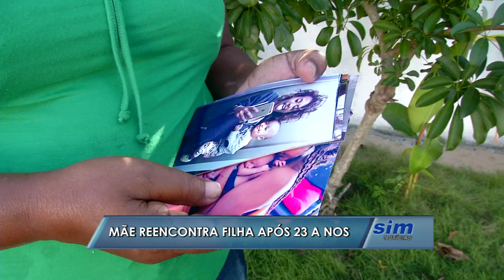Mãe reencontra filha após 23 anos